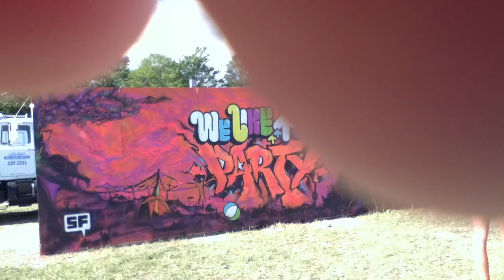7-9-2011 CBX - CAMP BISCO X - iPhone4 Videos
7-9-2011 CBX - CAMP BISCO X - iPhone4 Videos